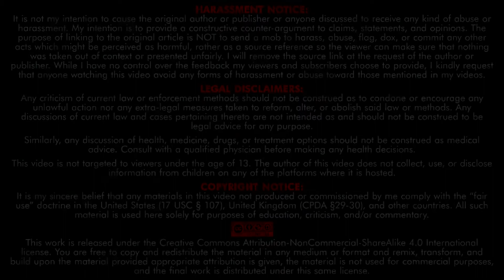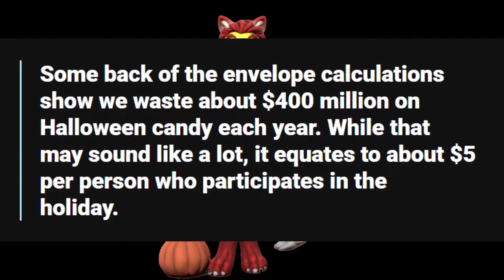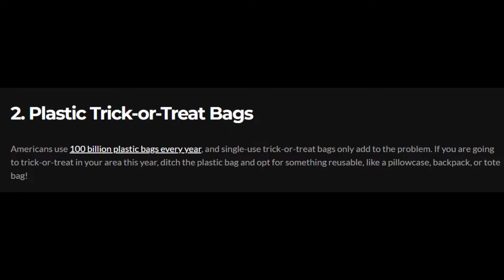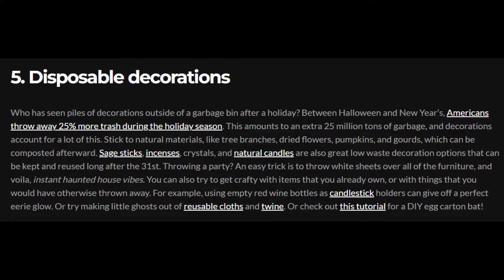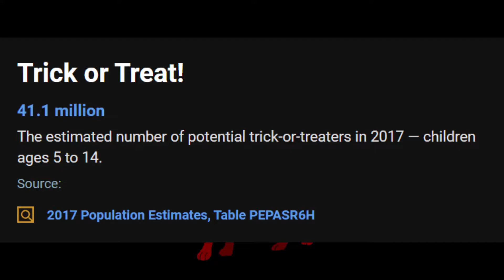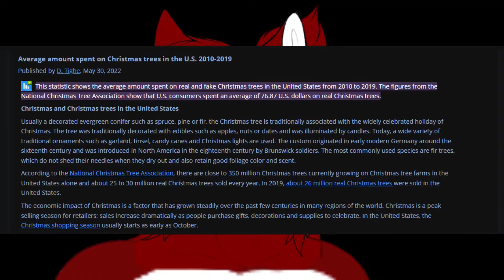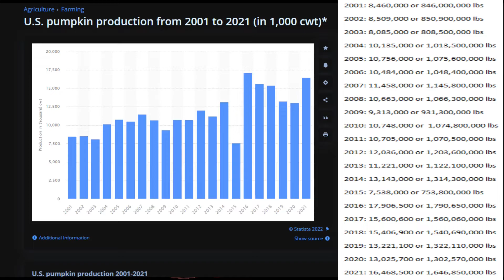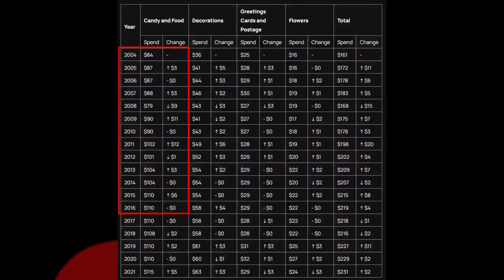Halloween: Numbers By The Year (2000 - 2021), Episode 5: Series Finale, Clip Recap/Montage!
This is the end of the series!

Tune in next time, where we delve into Independence Day (July 4th)!